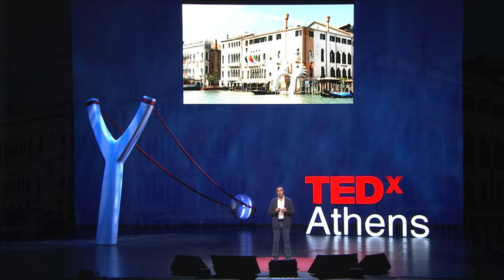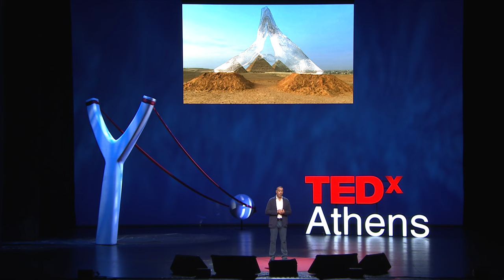The Power of Art | Lorenzo Quinn | TEDxAthens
Art has the power to inspire, to move you emotionally.
To create social and cultural change.
When art focuses on love it encourages people to connect on a deeper level and to see humanity in everyone regardless of their differences.

Art can truly democratize society especially public art because it reaches people that are from all social backgrounds that are not necessarily art lovers or that don't visit museums or art galleries, in fact, they may even not be attracted at all towards art, but public art  transcends all that because it transcends cultural differences and language barriers. Lorenzo Quinn is an artist known for his contemporary sculptures that fuse traditional techniques with modern materials. Born in Rome in 1966, Quinn grew up in an artistic family. His father, Anthony Quinn, was a Oscar winning actor and an artist, and his mother, Yolanda Addolori, was an Italian costume designer. Quinn’s exposure to art from a young age instilled in him a passion for creating, which he pursued throughout his life.

Quinn’s early artistic career was marked by experimentation and exploration. He studied at the American Academy of Fine Arts in New York and later trained as a sculptor at the School of the Arts in Rome. He spent time traveling and working in various countries which broadened his artistic horizons and allowed him to explore different mediums and techniques.

Throughout his career, Quinn has maintained a strong philosophy of art. He believes that art should inspire and move people emotionally, and that it has the power to change the world. Quinn’s sculptures often have a strong social and political message, addressing issues such as climate change, human rights, and global conflict.

One of Quinn’s most famous works, created in 2017,  is “Support,” a sculpture depicting a pair of white hands emerging from Venice’s Grand Canal and holding up a building. The piece raises awareness towards climate change and humanity’s impact on the environment, and the need for us to take responsibility for the world we live in.

Quinn’s sculptures are often characterized by their dynamic and fluid forms. He uses traditional techniques such as lost-wax casting and patination to create pieces that are both beautiful and technically impressive. Quinn also frequently incorporates modern materials such as steel and resin into his works, which give them a contemporary edge.

In addition to his sculptures, Quinn is also known for his large public installations, such as Baby 3.0 during the Venice Biennale of 2022 and prior to that Building Bridges, a sculpture symbolizing the need for more cooperation between countries to insure a more harmonious future for humanity. He has created large-scale works for cities around the world, including New York, Hong Kong, and the Middle East. These installations often incorporate his signature hand motif, which symbolizes the power of human connection and the importance of working together to solve global problems.

For Quinn, art is more than just a means of self-expression or entertainment. He sees it as a tool for creating social change and promoting unity and compassion. Through his sculptures and installations, Quinn encourages us to reflect on our relationship with the environment, each other, and the world as a whole.

In conclusion, Lorenzo Quinn is a highly respected contemporary artist who has made a significant impact on the art world. His sculptures and installations are not only technically impressive, but also deeply meaningful, addressing important social and political issues. Quinn’s philosophy of art is rooted in the belief that art has the power to inspire and move people emotionally, and that it can be used to create positive change in the world. His work serves as a reminder that art is not just a luxury, but a vital component of our cultural and social fabric. This talk was given at a TEDx event using the TED conference format but independently organized by a local community.